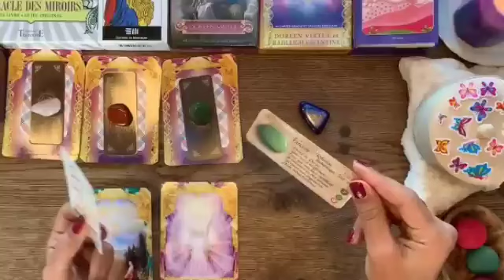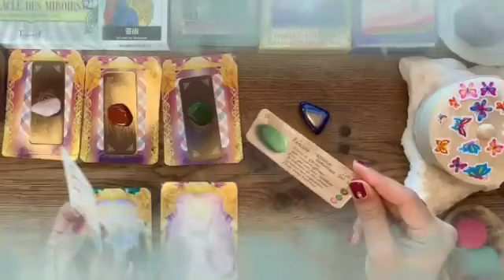برج الجدي من 2 إلى 8 كانون الأول 2023 // فاجعة كبرى😱و هذا شخص يتعرض لحادث سري للغاية يا جدي😔